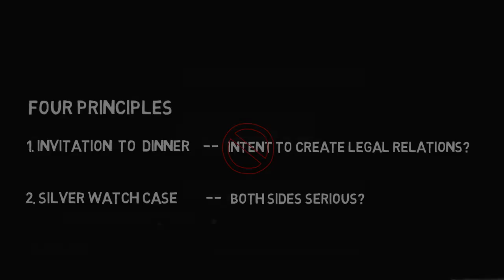"Navigating Contractual Confusion: Charles Fried on the Pepsi Points Debacle"/ AI with Kainat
Join Charles Fried in this thought-provoking legal exploration as he dissects a perplexing case involving Pepsi's promotional campaign, a Harrier Jet, and a quarter of a million dollars in lawyer's fees. Drawing parallels to previous discussions on promises and contracts, Charles delves into the nuances of informal relations, real promises, and the blurred lines between intentions and perceptions. Discover why not every promise is a contract and how the law navigates through intricate situations where agreements may look like promises but lack the legal standing.